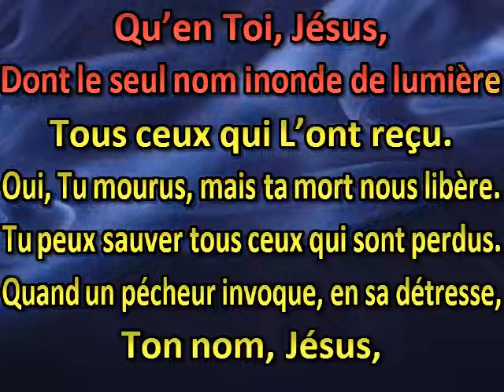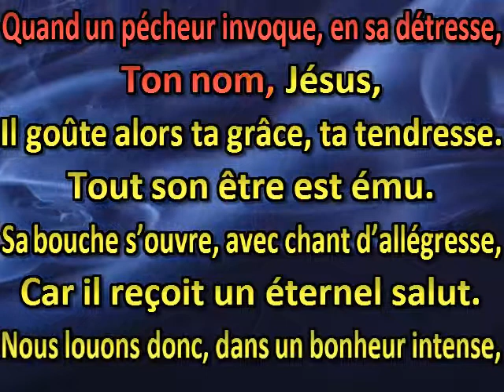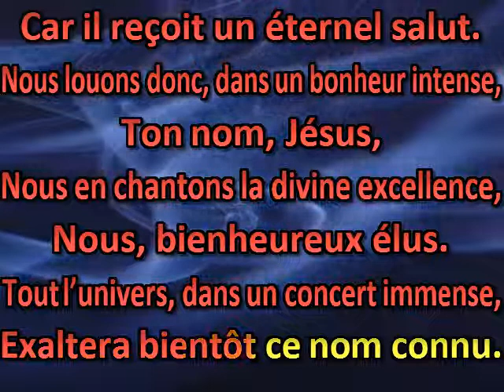Il n’est de joie